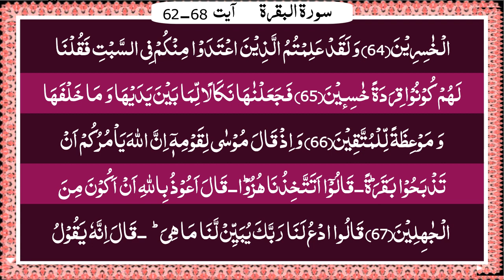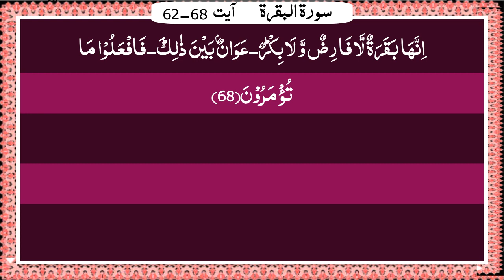Surah Al Baqarah | Verses 62-68 | سورۃ البقرۃ | Beautiful Recitation | Para 1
Thank you for reading! Islam